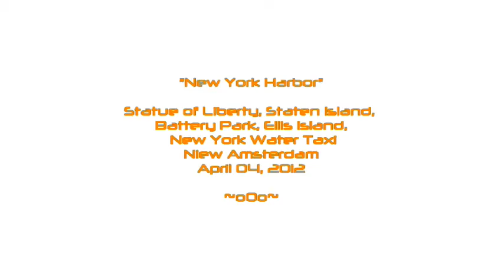New York Harbor.mpg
New York Harbor
Teluk Bayur

Ernie Djohan